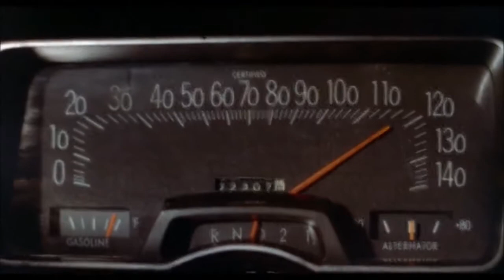The Blues Brothers - Driving Fast (Ennio Morricone - Gli intoccabili - Avanti Avanti Remix)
Ennio Morricone - Gli Intoccabili - Party Music